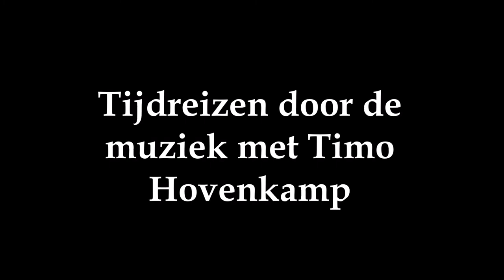Reizen Door Muziek (3) - Max van Praag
Aflevering nummer 3 van Reizen Door Muziek, gepresenteerd door Timo Hovenkamp.

Ditmaal is er aandacht voor de populaire zanger Max van Praag.